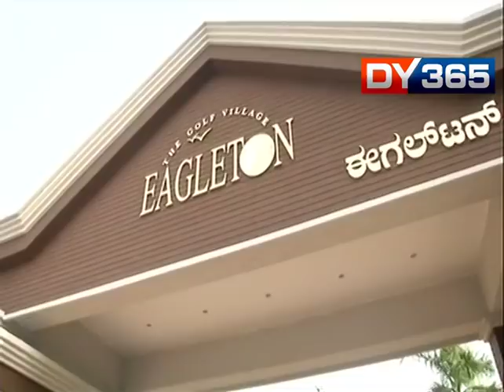HOTEL POLITICS IN KARANATAKA